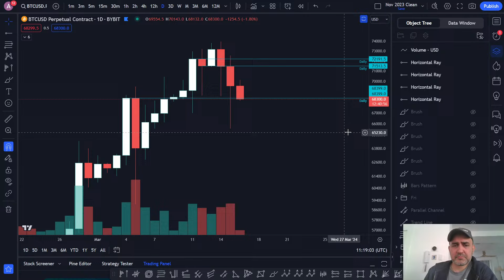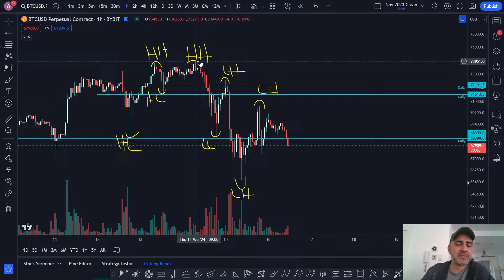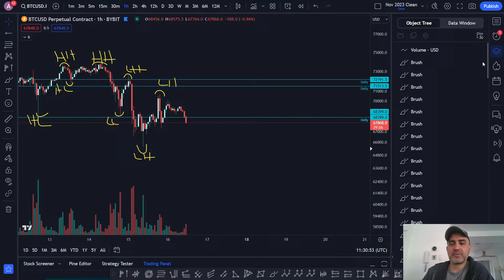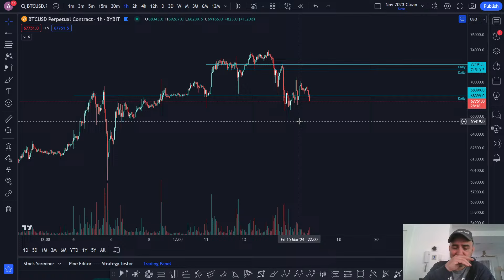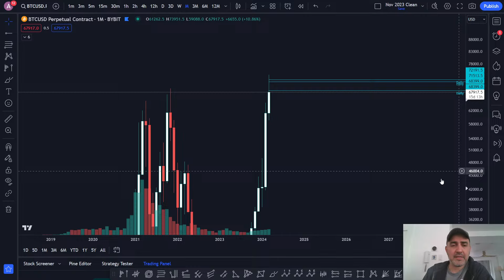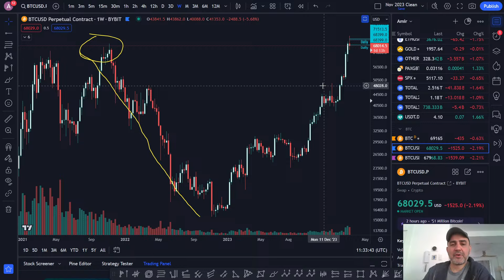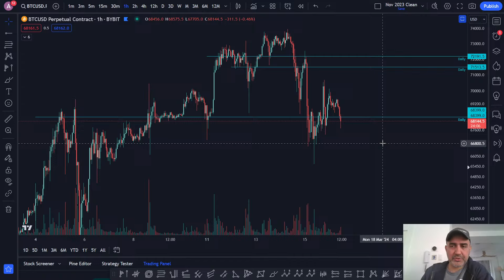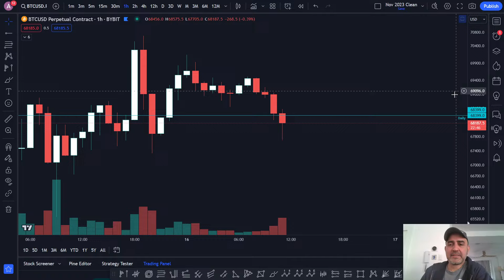Hedging and selling on Bitcoin, an easy summary explanation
I explain the selling and hedging behaviour of traders on Bitcoin and why the $BTC price is in decline. I also explain the best form of trading which most people should use for the duration of the $BTC bull market cycle.

If you would like to list your property on Dtravel